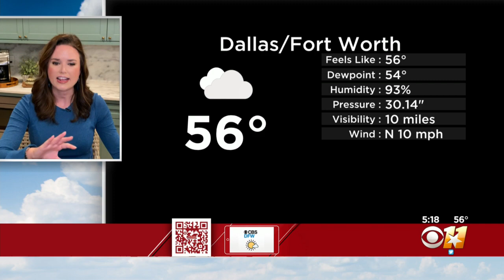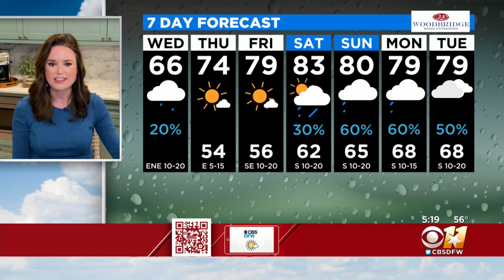AM Weather Update With Anne Elise Parks